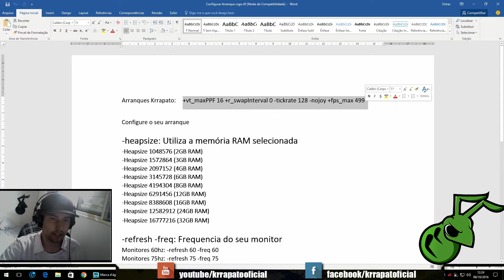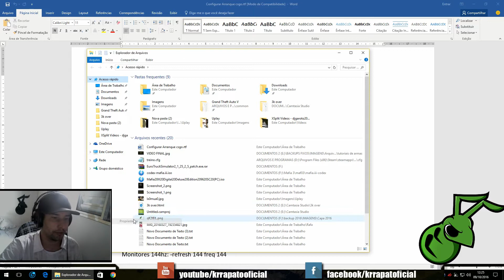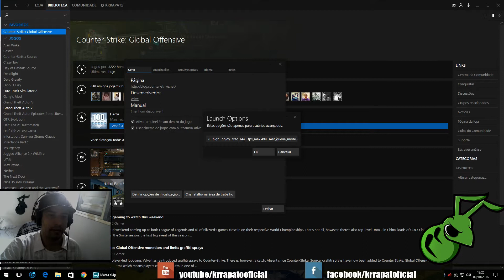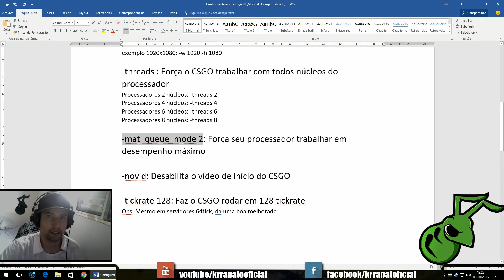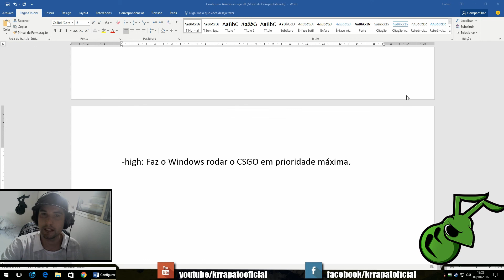1º Episódio - Comandos de arranque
1º Episódio - Configurar comando de arranque para melhorar o desempenho do CSGO.

PARCEIROS
Curta AWP ? Eu não uso eu Humilho

Principais Links:
Entre no CSGO Family